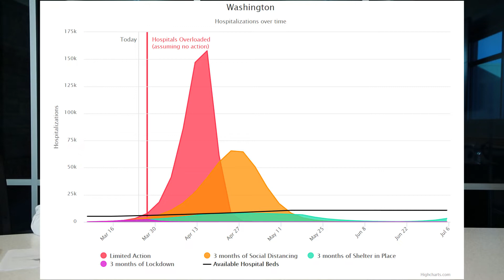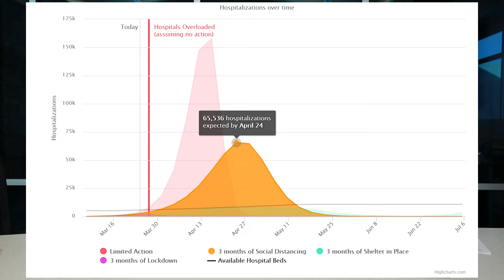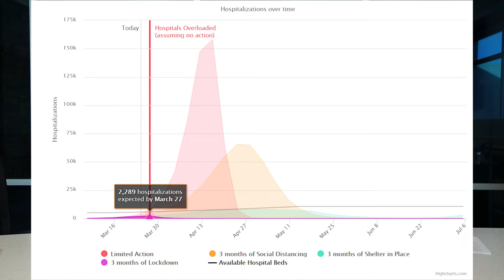Latest Update on Coronavirus (March 24th)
Join Dr. Zed Zha of CBHA as she answers the latest questions on coronavirus and pregnancy, warmer weather coming, when life might return to normal, and more.